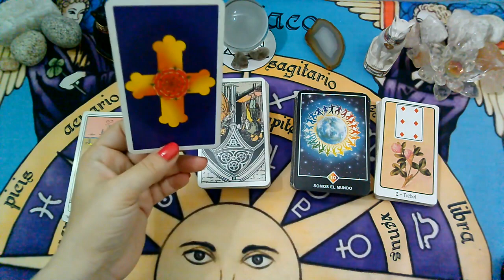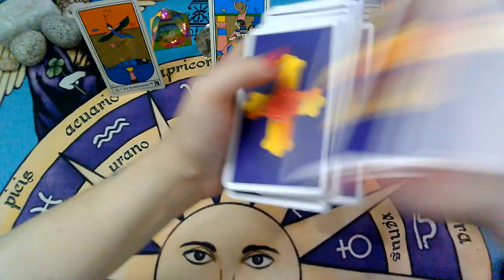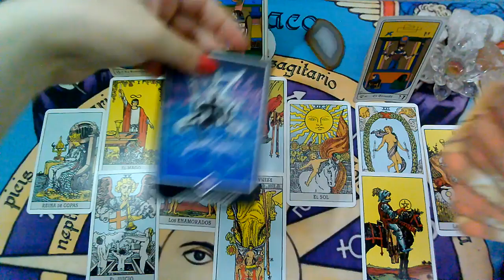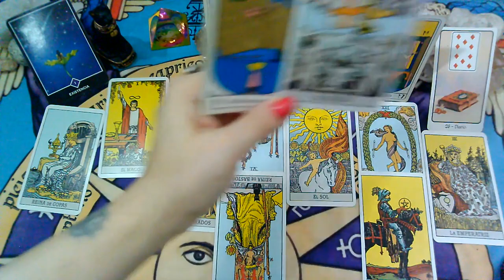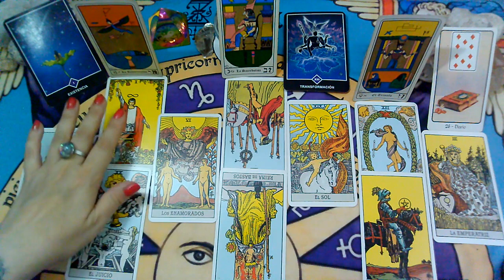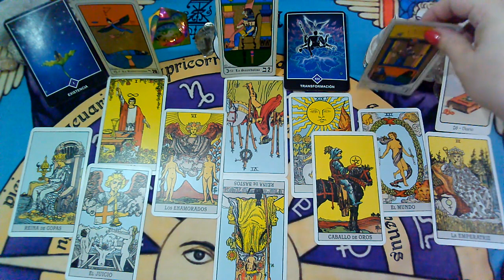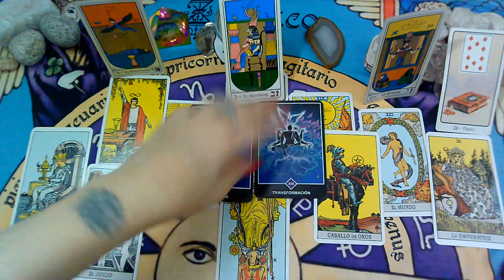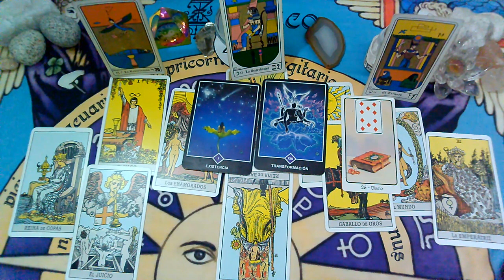CANCER*♋"PERSONA ESPECIAL/EX PAREJA" Que siente?Que piensa?QUE HARA?"MARZO 2021"(1ra Semana)